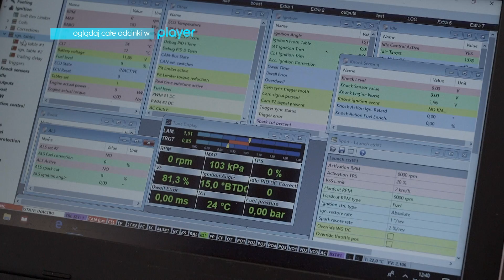Odpalanie silnika nie poszło według planu...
Po czterech pasjonujących seriach programu „Klimek kontra Duda” czas na zmiany!